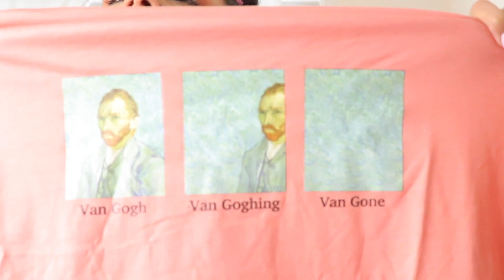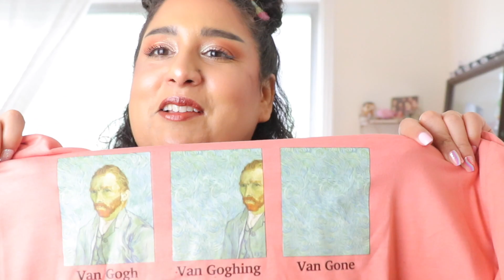Haul Shein + try On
・@Maccosmetics opalescent powder - shooting star
・Too faced Life"s a festival palette
・Colourpop ultra glossy lips - polished
・Montre - swatch

🔵 CODES PROMOS 🔵

★ Pour m'envoyer du courrier:

Danisha POP

SAINT-LÉONARD
Québec
H1S 0E1

CANADA